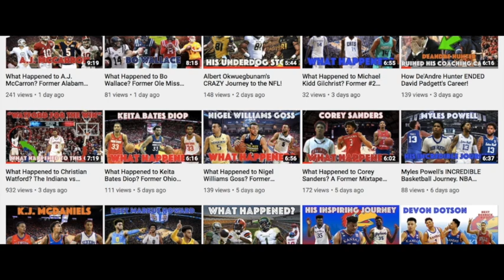Zach Pascal's INCREDIBLE Journey to the NFL!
When Zach Pascal was a kid, he told his mom he would make the NFL someday and it turns out he was right. After a 4 year career at Old Dominion, Pascal went undrafted, but never gave up on his dream. After time with the Redskins and the Titans, Pascal found his home with the Indianapolis Colts and has since blossomed into one of the teams best players.